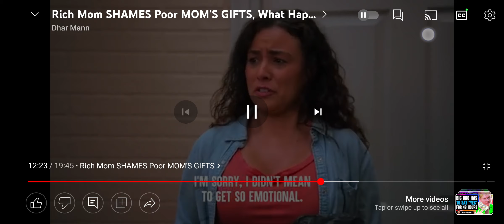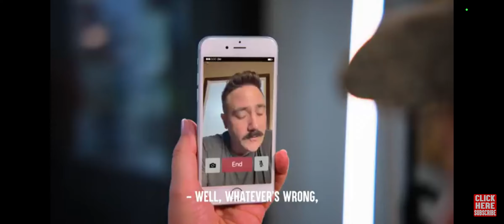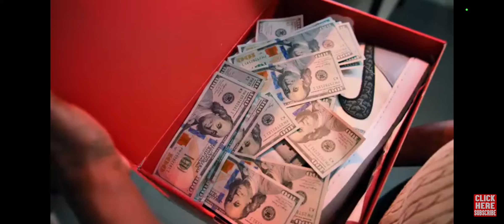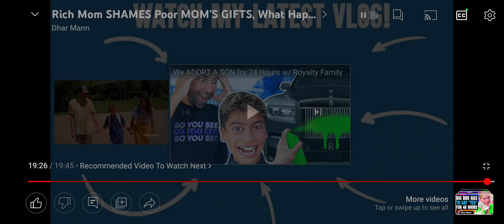Reacting to Rich mom bullies poor mom! By Dhar Mann!